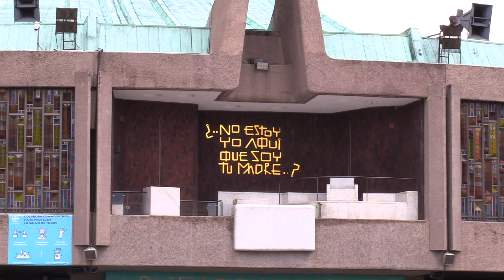Canto "Maginificat" - Edwin Vera Bautista, Nuevo Laredo México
En la Liturgia de las Horas, el "Magníficat" es el canto evangélico destinado al rezo de las vísperas y uno de los pasajes bíblicos más conocido y relacionado con María, Madre de Jesús. Éste reproduce las palabras que, María dirige a Dios en su visita a su pariente Isabel, esposa de Zacarías y madre de Juan el Bautista, de acuerdo con el evangelio de Lucas (Lucas 1:46-55). Edwin Vera interpreta este canto que con mucho cariño compartimos con ustedes.

Te invitamos a escuchar el albúm "Animación Misionera" en cualquiera de estas plataformas: